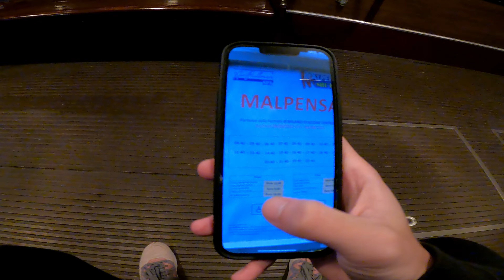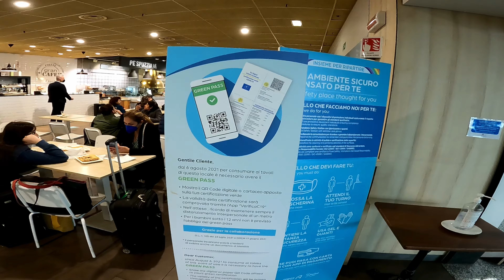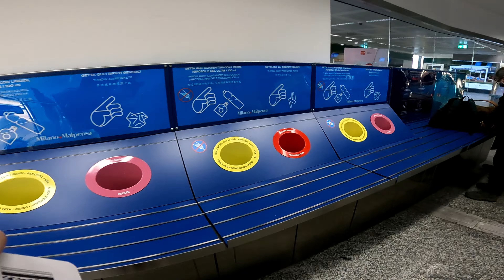Airbnb e Saída Fulminante de Milão italia 🇮🇹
Mostrei o que deu do Airbnb antes de sair correndo para não perder o Ônibus e o Vôo.

No final, deu tudo certo e ainda deu pra mostrar o Tram antigo de Milão 🇮🇹

Edição: @Lucaszhm